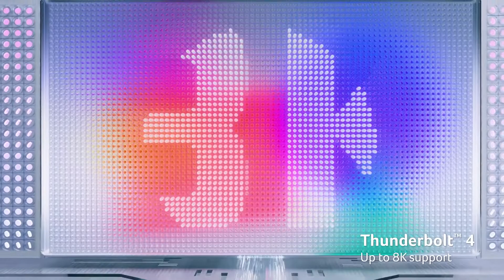Acer Aspire 7 Official Trailer